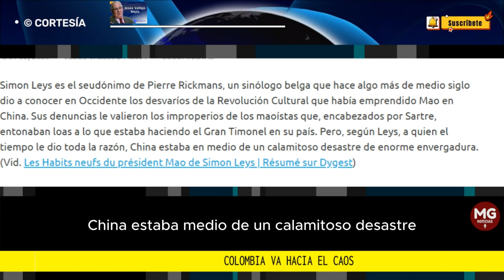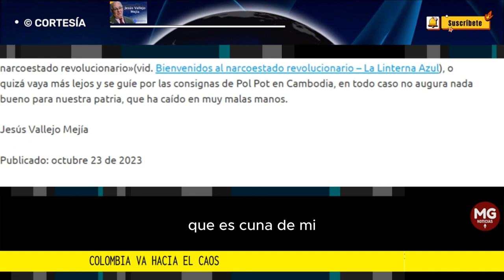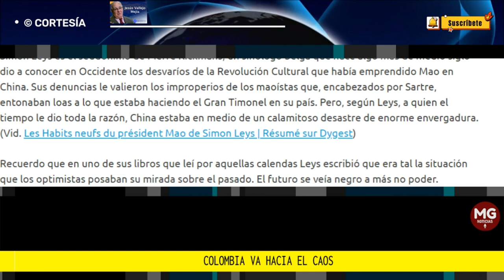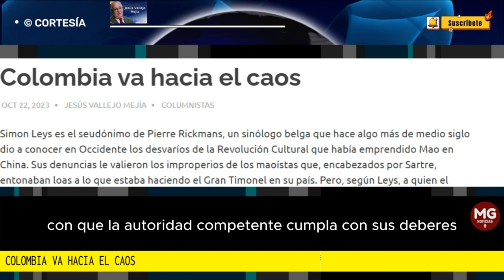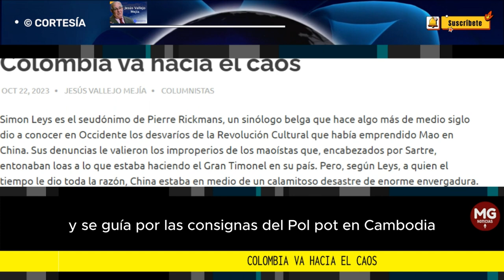COLOMBIA VA HACIA EL CAOS ⚠️ Por Jesús Vallejo Mejía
Esas denuncias son de hondo calado y se hace menester que la opinión pública presione para que se las tramite y decida conforme al orden constitucional y legal, tal como lo está pidiendo reiteradamente Carlos Alonso Lucio. Dejarlas en el aire conlleva, ni más ni menos, la desaparición del Estado de Derecho.